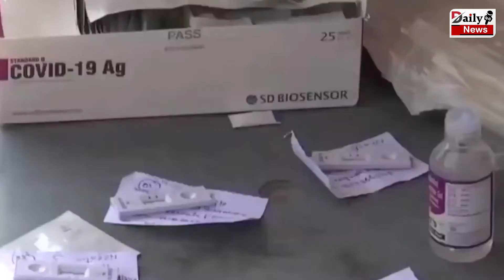उत्तर प्रदेश कोरोना : यूपी हुई कोरोना संक्रमण से मुक्त ! आज सिर्फ 7 मामले आए सामने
Uttar Pradesh Corona : यूपी हुई कोरोना संक्रमण से मुक्त ! आज सिर्फ 7 मामले आए सामने

Uttar Pradesh Corona: UP Is Free From Corona Infection! Today Only 7 Cases Were Reported | Corona Virus And Corona Virus Vaccine All Latest News And Updates

Today Breaking News ! आज 1 सितम्बर 2020  के मुख्य समाचार बड़ी खबरें, PM Modi, Petrol, GST, sbi, gas, Jio | देश-दुनिया की 20 बड़ी खबरें फटाफट

Lockdown 8,
Lockdown 5,
Lockdown 7.0,
Unlock 4.0 news,
Lockdown 5.0,
lockdown 8.0 news,
lockdown news,
corona news,
news
20 Lakh Crore news
morning news
Hindi news
new rules
hariyana news
maharastra news
latest news
bjp
up news
News website
nonstop news
news headlines
today news
aaj ka news
Bihar news
Headlines News